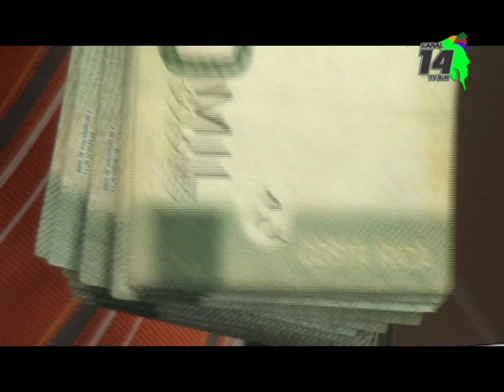Con el pago de los aguinaldos aumentará la vigilancia en la Zona Comercial de San Isidro de El Gener